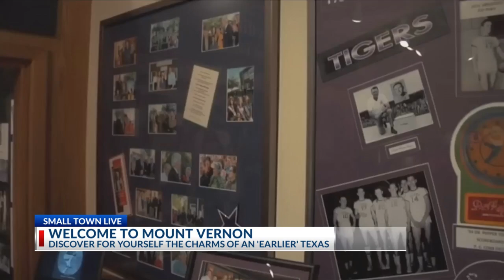SMALL TOWN LIVE: Mount Vernon is like stepping into 'a Hallmark movie'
The "Coolest Little Town in Texas" is in the spotlight for this July 30 edition of Small Town Live.